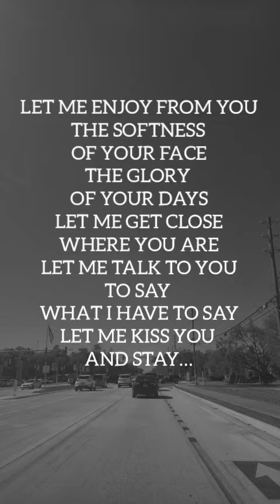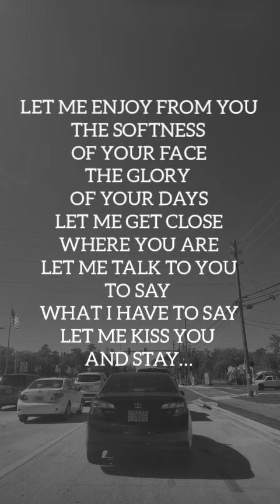LET ME KISS YOU AND STAY Love Poems